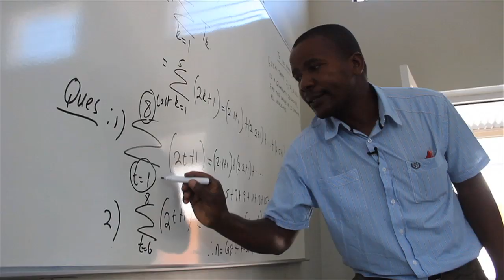Learning to Succeed: A Unique South African School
From PRI's The World, Students at the Centre of Science and Technology in Cape Town, South Africa, have high hopes: to become doctors and engineers, win top awards, and lift their families out of poverty. This video previews a year-long series that will chronicle the struggles of these exceptional students from Khayelitsha, one of South Africa's most densely populated, low-income areas.

Follow the series School Year: Learning, Poverty, and Success in a South African Township with the Twitter hashtag schoolyear.